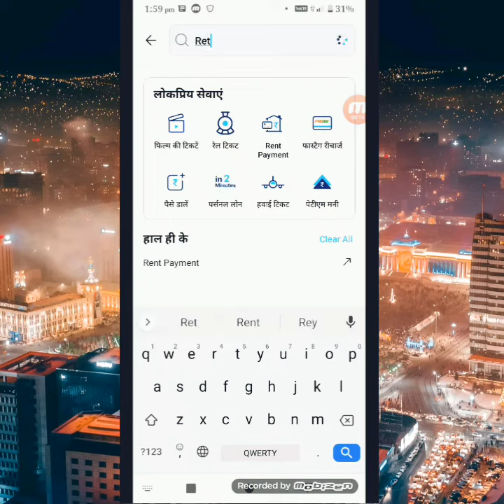🙏Paytm Wallet Se Pese Bank Account Me Kese Dale Bina Paytm Kyc Se😍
today earning aap

No investment